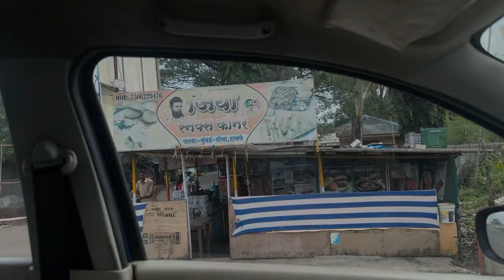विक्रांताच आम्हाला घेऊन गेला फिरायला 😍आज बाबु ने केली खूप मस्ती गाडीमध्ये😅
couples

 TO USE & CREDIT OUR MUSIC ! ! !
4 Please COPY & PASTE this in your video description to properly Credit!